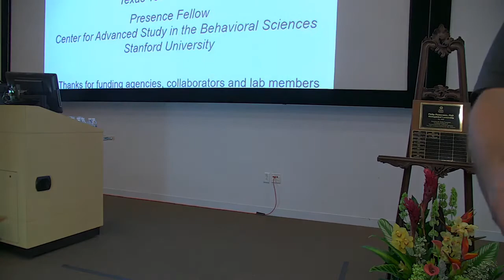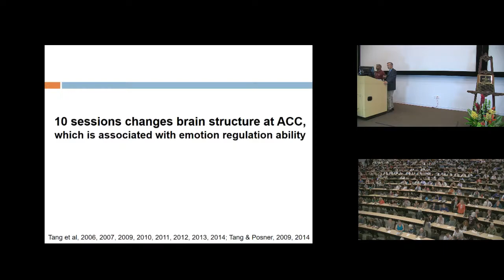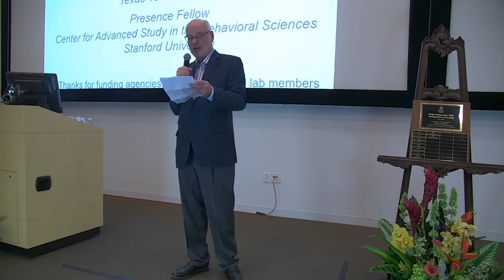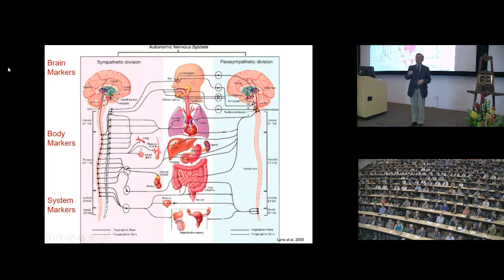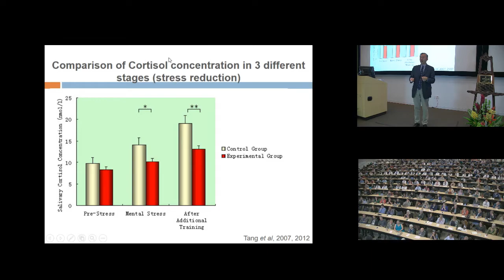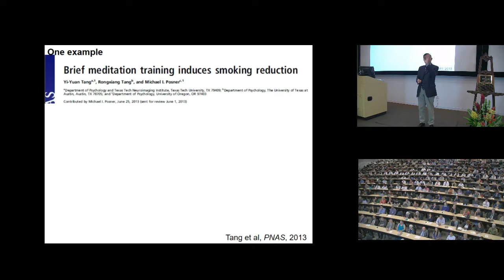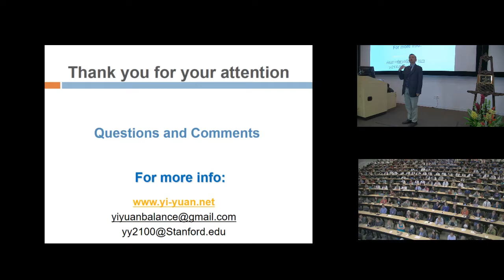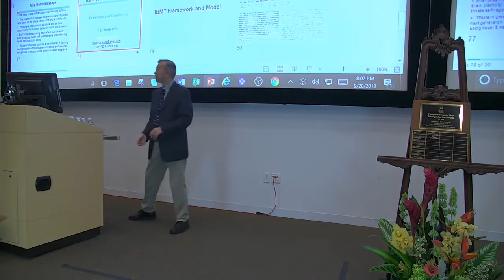10th Annual Dr. Philip Pumerantz Distinguished Lectureship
Yi-Yuan Tang, PhD, will present “The Neuroscience of Integrative Health.” Tang is Presence Fellow for the Center for Advanced Study in the Behavioral Sciences at Stanford University and Presidential Endowed Chair in Neuroscience and Professor of Psychological Sciences and Internal Medicine at Texas Tech University. He is a Fellow of the Association for Psychological Sciences and a Fellow of the American Psychological Association.